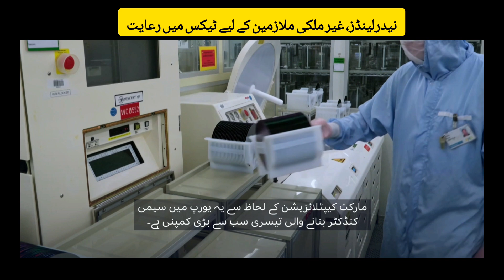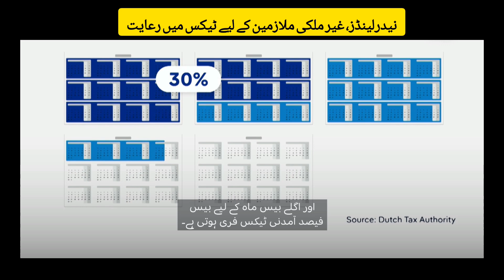Netherlands, tax relief for foreign employees